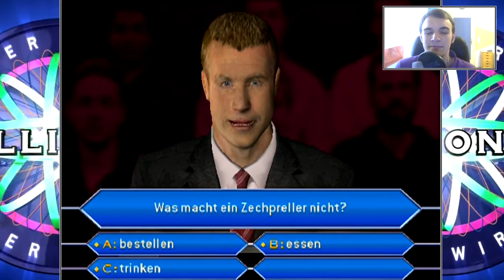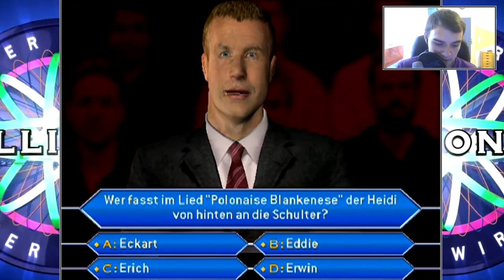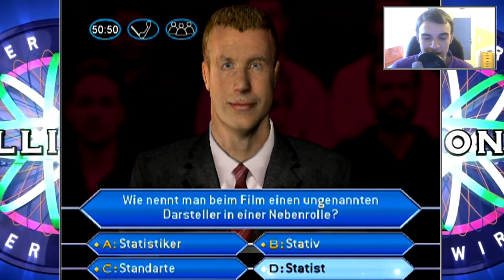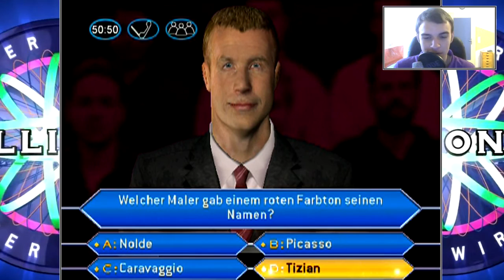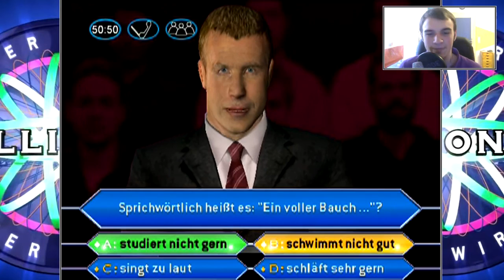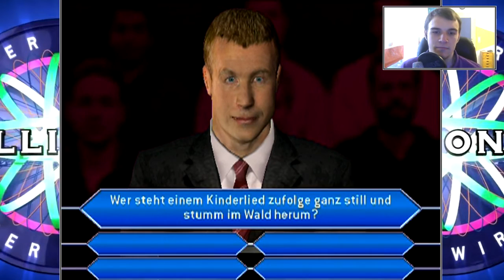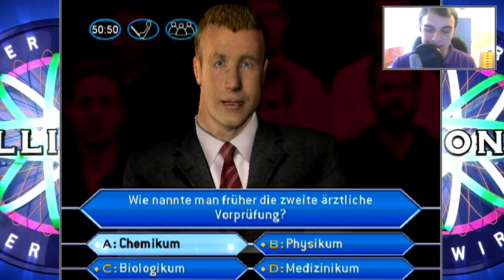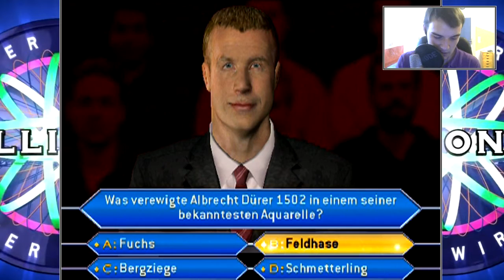Let's play Wer wird Millionär [22] [HD] - Bewusst dumm sein - in Überlänge!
"Wer wird Millionär? ist die deutsche Ausgabe der britischen Quizshow Who Wants to Be a Millionaire? Sie wird seit dem 3. September 1999 vom Privatsender RTL ausgestrahlt und läuft damit inzwischen in der 13. Staffel (2011/2012). Produziert wird die Sendung von der Endemol Deutschland GmbH. [...] Die Sendung wird regelmäßig montags und freitags um 20.15 Uhr ausgestrahlt. Bis Herbst 2007 wurde Wer wird Millionär? auch samstags um 20.15 Uhr und in den ersten Staffeln sporadisch auch sonntags im Vorabendprogramm gezeigt. Die Prominenten-Specials finden üblicherweise montags oder donnerstags statt. Von etwa Anfang Juni bis Ende August legt die Sendung regelmäßig eine Sommerpause ein."